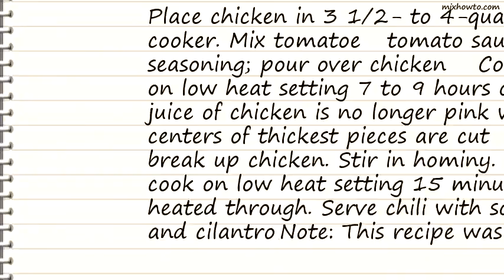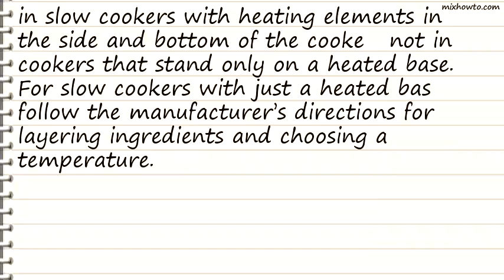Recipe Slow Cooker Chunky Chicken Chili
INGREDIENTS:
●2 pounds boneless skinless chicken thighs
●2 cans (14 1/2 ounces each) diced tomatoes with green chilies, undrained
●1 can (15 ounces) tomato sauce
●1 package (1 ounce) Old El Paso chili seasoning mix
●2 cans (15 1/2 ounces each) hominy or Posole, drained
●Sour cream, if desired
●Cilantro, if desired